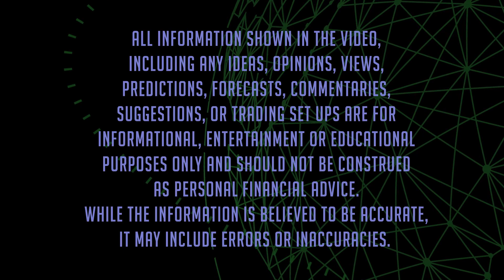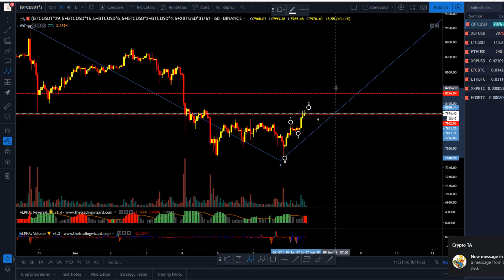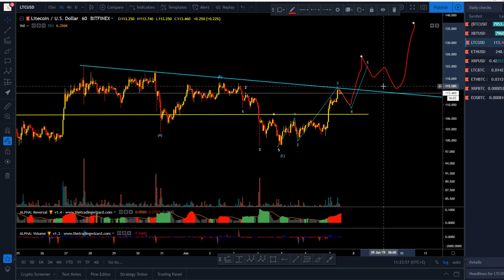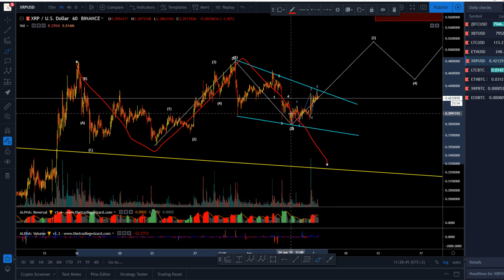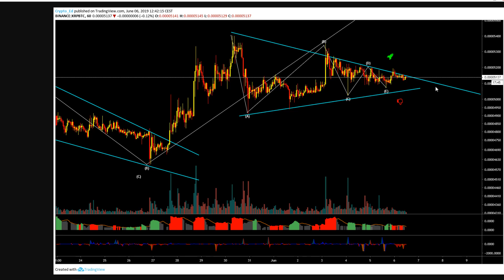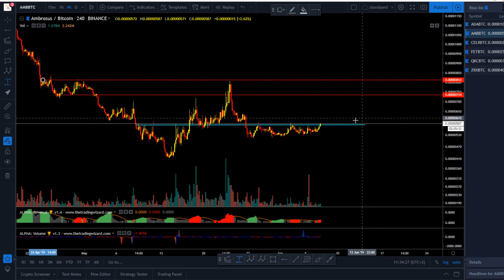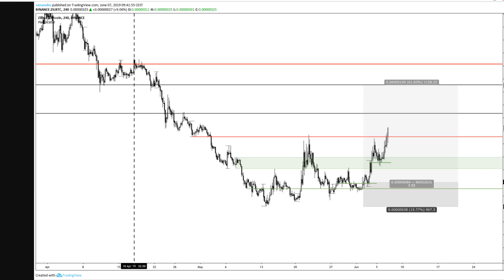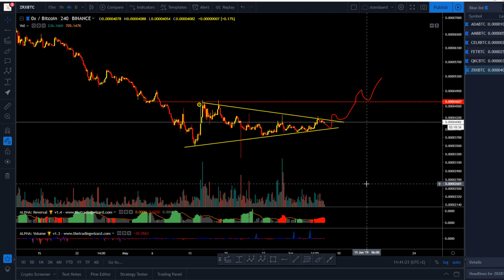Market update 07 06 2019 Bitcoin & Altcoins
It's a long time I posted on YT. I usually post my thoughts on our own website crypto-ta.nl
Covering in this video Bitcoin BTC ETH LTC XRP EOS and some altcoins like ADA ZRX QKC ZIL FETCH CELR